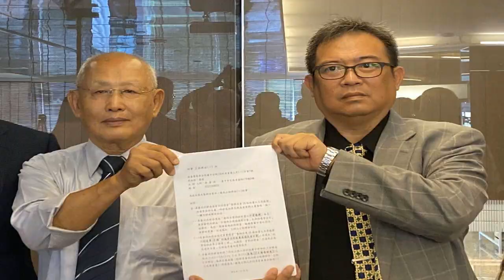✅ 台中精神專科醫院維新醫院創院長、精神科名醫許景琦十年前遭控雇用大學教授許博一為精神病患治療案纏訟十年，上個月獲判無罪。許...